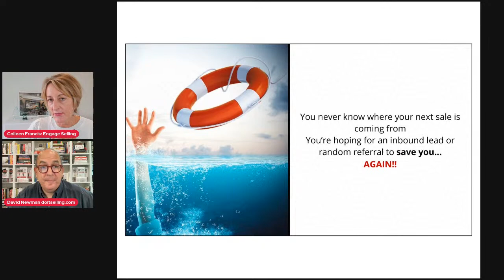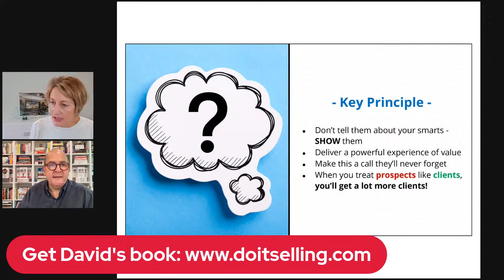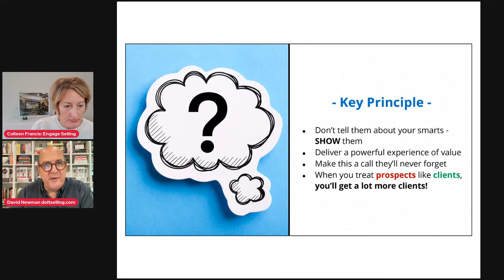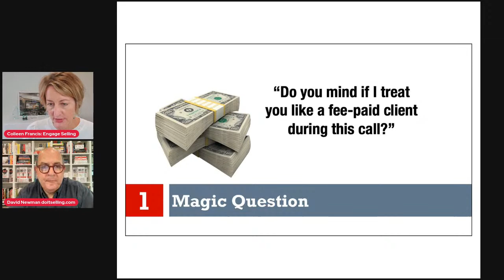Do It! Selling: 77 Instant-Action Ideas to Land Better Clients, Bigger Deals!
Join me for an interview with David Newman about his new book titled "Do It! Selling: 77 Instant-Action Ideas to Land Better Clients, Bigger Deals, and Higher Fees." David’s book is for all B2B sellers, consultants, coaches, trainers, and professional services firm owners who love the work of their work, but struggle with the sales part of it. That being said, ALL sellers no matter their experience will learn new ideas to drive more sales.